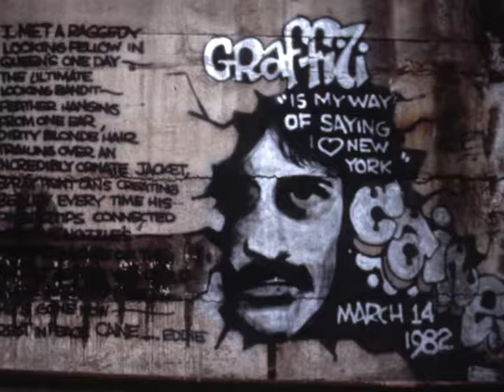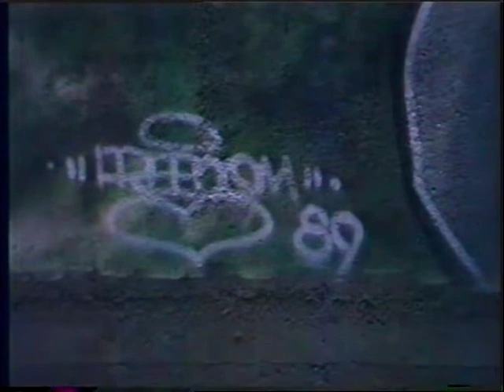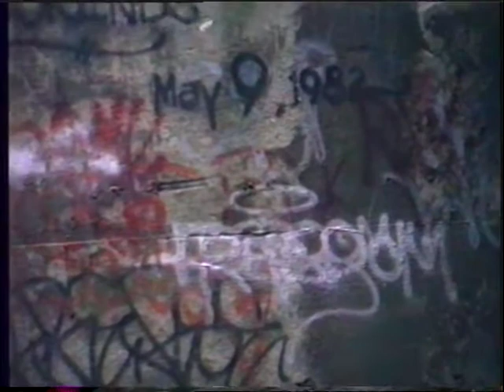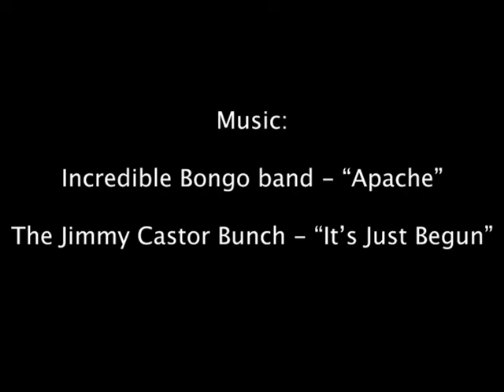FREEDOM Tunnel, NY, NY, 1989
Footage from the Amtrak tunnel below the Upper West Side, Manhattan, where many homeless people lived and where spray can artists have created a gallery under the light shafts. FREEDOM guided me there to see a series of his paintings, one from 1989 of a baby with a machine gun and a cupid. Another painting is a big Freedom signature with a “Crash” reference. Another painting says “Break” with a dancer as the ‘b’. Another is a Salvador Dali inspired melting clock. Another a portrait of a woman, dated May 9, 1982. Another is a tribute to Woody Guthrie. Wikipedia reports: “The Freedom Tunnel is the name given to the railroad tunnel on the West Side Line under Riverside Park in Manhattan, New York City. Currently used by Amtrak trains to and from Pennsylvania Station, it got its name because the graffiti artist Chris "Freedom" Pape used the tunnel walls to create some of his most notable artwork.” FREEDOM's art is also found in Aerosol Kingdom, by Ivor Miller (University Press of Mississippi, 2002).